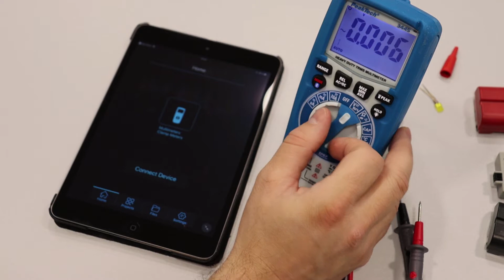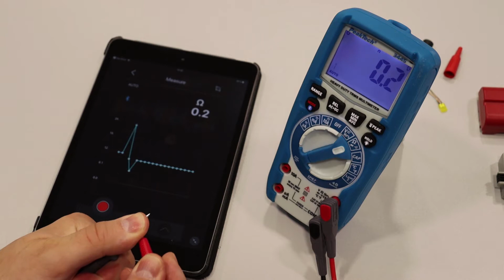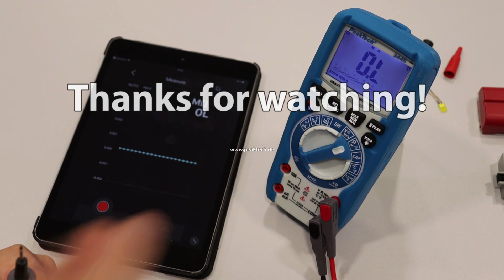PeakTech 3445 Outdoor Multimeter - iOS Bluetooth Meter App - Deutsch